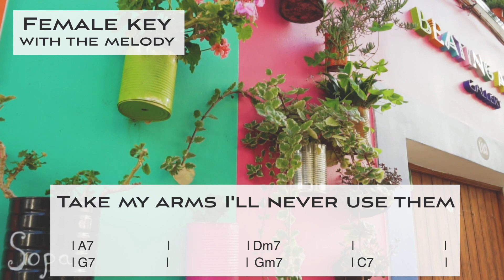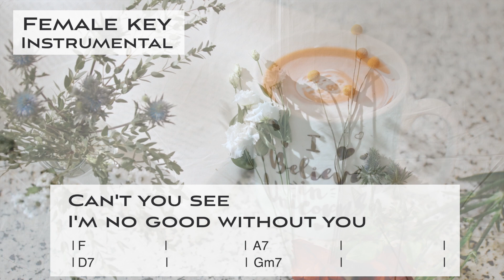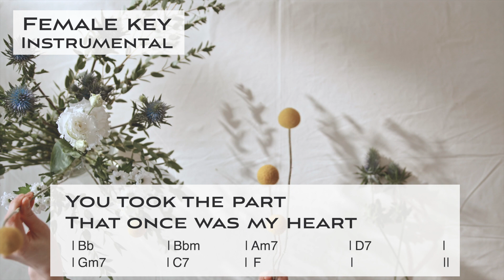All of me - the lower female key JAZZ KARAOKE with lyrics [sing along background swingy BGM]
This is a "Sing along KARAOKE music of "All of me" for female singers. You can sing this song with high quality singalong KARAOKE track.

🌻You can purchase the nice music tracks from this website. I'm adding the new tracks one by one.

🌻🌻Information about this karaoke music track "All of me"
▪️For female vocalists, the lower key
▪️1st theme : WITH the guide melody